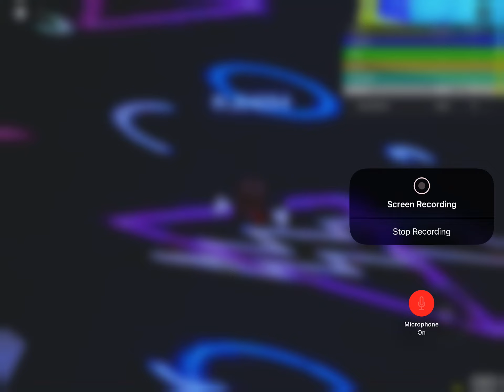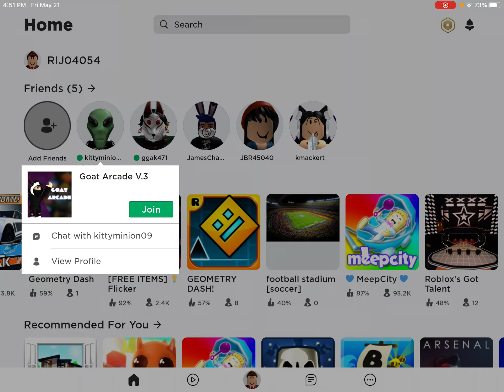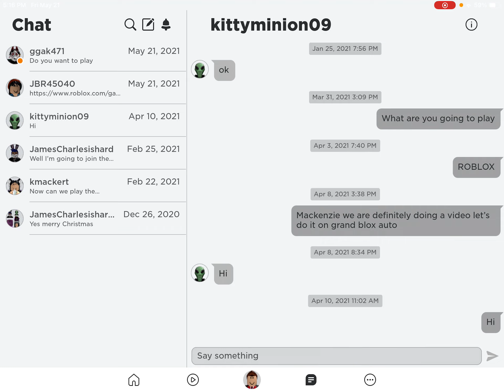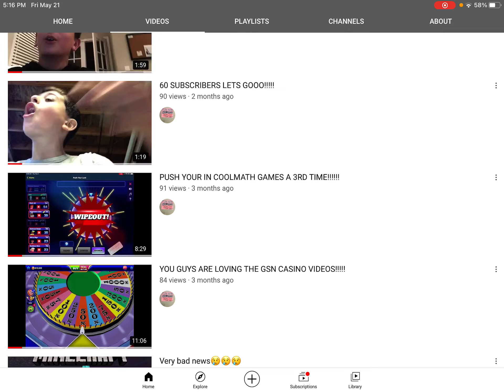PLAYING THE GOAT ARCADE IN ROBLOX!!!!!!!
Hey guys this was filmed a few months ago so I hope you guys enjoy this video and guys subscribe to my channel because you guys have no idea how much that helps me out so subscribe!